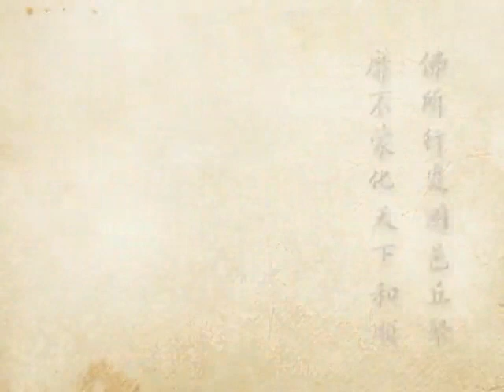(238) 淨土大經科註-台語配音 2012年有字幕